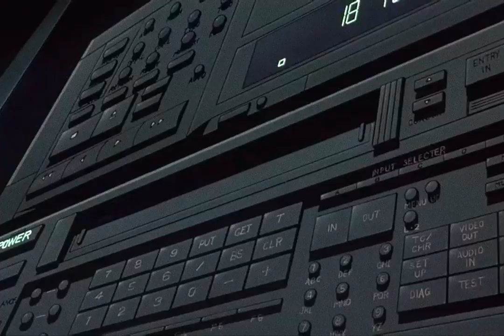ᴅɪɢɪᴛᴀʟ ᴇɴʜᴀɴᴄᴇᴍᴇɴᴛ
Footage used from Patlabor 2 - The Movie